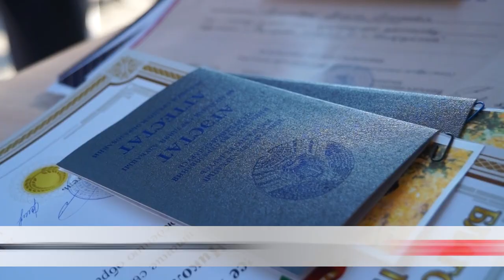Прощай, школа!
Учащиеся по всей Беларуси примерили ленты выпускников. Старшеклассникам вручили аттестаты. Почти 150 тысяч парней и девушек встретили рассвет.